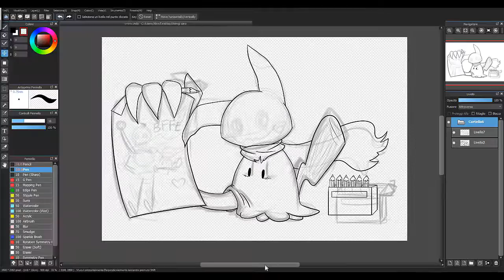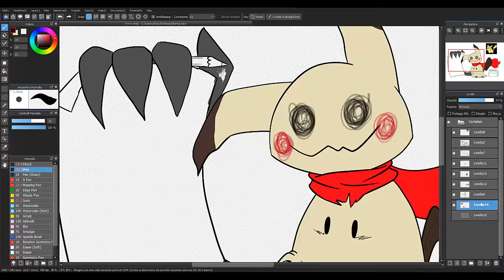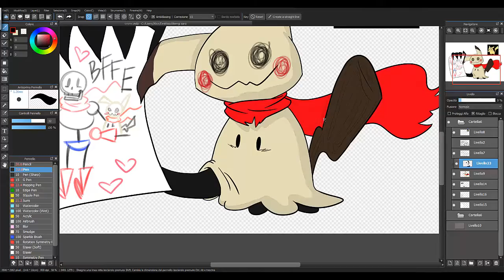BeastFriend - Crossover Pokemon Undertale -